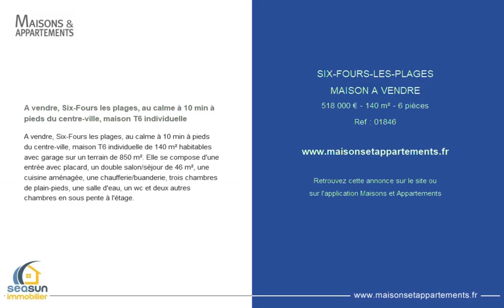SIX-FOURS-LES-PLAGES - MAISON A VENDRE - 518 000 € - 140 m² - 6 pièces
Référence : 01846

A vendre, Six-Fours les plages, au calme à 10 min à pieds du centre-ville, maison T6 individuelle
A vendre, Six-Fours les plages, au calme à 10 min à pieds du centre-ville, maison T6 individuelle de 140 m² habitables avec garage sur un terrain de 850 m². Elle se compose d'une entrée avec placard, un double salon/séjour de 46 m², une cuisine aménagée, une chaufferie/buanderie, trois chambres de plain-pieds, une salle d'eau, un wc et deux autres chambres en sous pente à l'étage.

Cette annonce vous est proposée par l'agence SEASUN IMMOBILIER